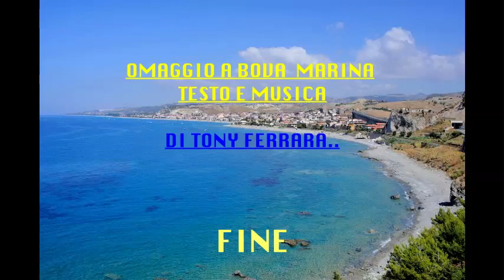OMAGGIO A BOVA MARINA. testo e musica -DI TONY FERRARA.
questa canzone ,e un'omaggio..a BOVA MARINA.un paese.bellissimo. e li'
che io  tanti anni fa .ho' incontrato la agazza..che a riempito la mia

vita ,di gioia..e anche una dedica.a tutti.. i miei amici..di semprere.che io
ho' a bova marina.che ricordo sempre ,con profonda stima..
                                                                                          TONY FERRARA.